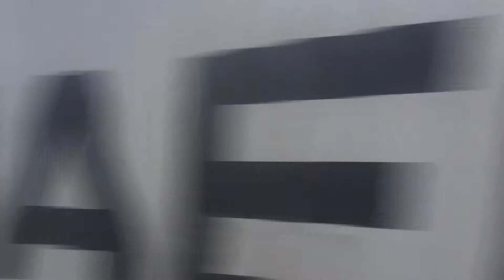Frightliner Class 66508 498G Passing Stratford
Filmed: Thursday 31st May 2018